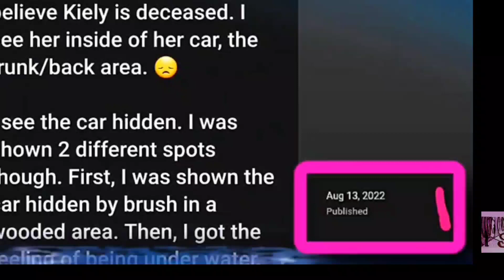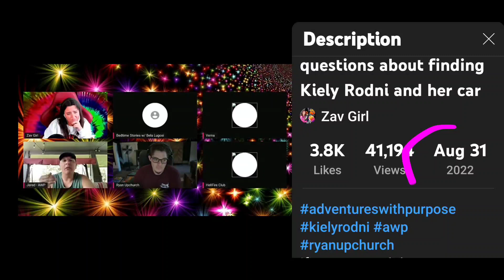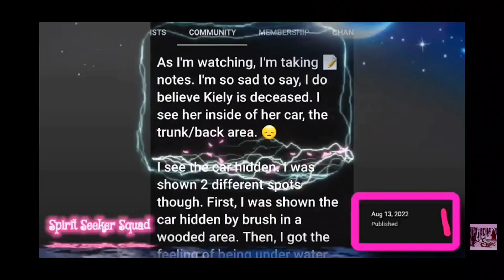Validation of my 8.13.22 Reading Kiely Rodni Case Jared from AWP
but don't believe these "fake youtube psychic Mediums!" 🙄

@ZavGirl had Jared on panel with her in this clip.

*ALL INFORMATION SHARED IN THIS VIDEO IS ALL MY OPINION, NOT FACTUAL INFORMATION, UNLESS STATED OR SHOWN OTHERWISE! 🔮⚖️
* PLEASE DO YOUR OWN RESEARCH! ALL SUBJECTS ARE INNOCENT TIL PROVEN GUILTY IN A COURT OF LAW! ⚖️
* THIS IS NOT A COURTROOM! I AM NOT A JUDGE! I AM SHARING MY PERSPECTIVE OF THIS INFORMATION!!! YOU ARE ENTITLED TO YOUR OWN PERSPECTIVE! WE DONT EVEN HAVE TO AGREE! YOU DO HAVE TO HAVE TO SHOW RESPECT THOUGH! 🩷
* MAKE SURE YOU SAY "IN MY OPINION" OR "I THINK" WHEN YOU SHARE YOUR THOUGHTS!!! 💯
* DO NOT USE THIS INFORMATION TO BULLY OR HARASS ANY SUBJECTS IN MY VIDEOS!!! 💯🙏🏼

👑🙋‍♀️👩‍🎨 If you really enjoy my channel, and you would like to help support for more...

🏚👑My Favorite Paranormal Equipment I use:

🏚My Halo Phone Battery charger I use on investigations:

🏚My SB-7 (spirit box) and K2 (EMF Meter) set I use:

🏚My Spirit Box speaker: